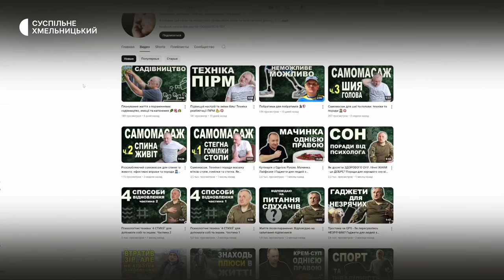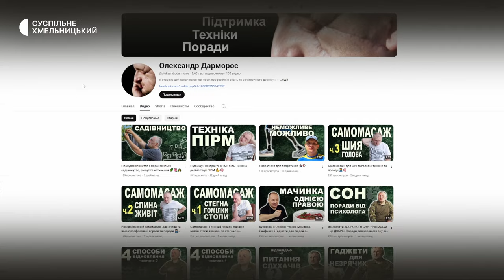Ветеран війни з Хмельницького Олександр Дарморос веде психологічний влог для поранених бійців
Відеоблог для підтримки важкопоранених військовослужбовців веде ветеран російсько-української війни, військовий психолог Олександр Дарморос. У 2016 він і сам отримав каліцтва на війні. Про ідею зародження відеоблогу, відгуки від глядачів та пошук натхнення – в матеріалі Суспільного.